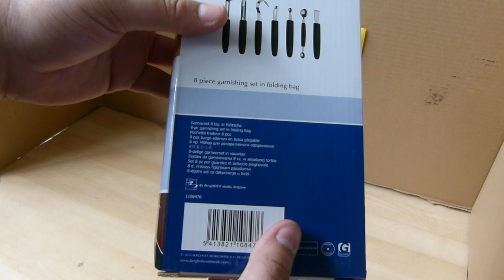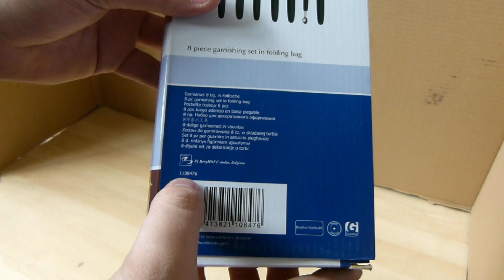BERGHOFF - Zestaw Do Garnirowania W Składanej Torbie 1108476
Opis:
Składana torba.
1. Drylownik do jabłek
2. Nożyk do obierania
3. Wykrawacz (podwójny)
4. Wykrawacz Nóż do masła
5. Skrobak do skórek cytrusowych
6. Nóż do żłobkowania
7. 3 dodatkowe kiszenie dla dodatkowych narzędzi rączki